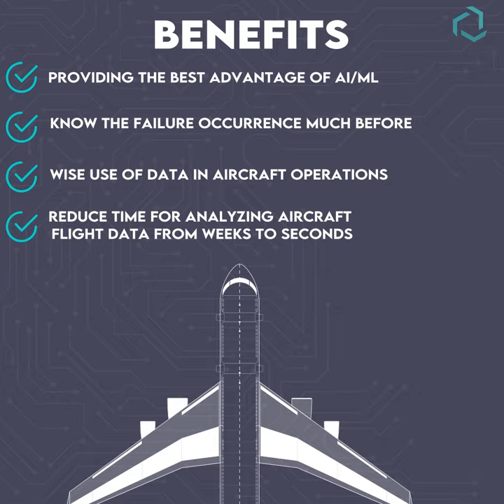🚀 Client Success Stories: Empowering Businesses with Entellus & Co Digital Marketing! 💼📈 RadomeTec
Witness the remarkable journey of Radome Tec's success in our latest video! 🌟 At Entellus & Co, we take immense pride in sharing the inspiring story of how our digital marketing strategies have transformed Radome Tec's business landscape. 💼🚀

Through a combination of innovative marketing techniques and a dedicated team, we've helped Radome Tec achieve exceptional business growth, increased online visibility, and a competitive edge in their industry. 📈📊 Discover how our partnership propelled Radome Tec to new heights, setting new standards for success in their niche.